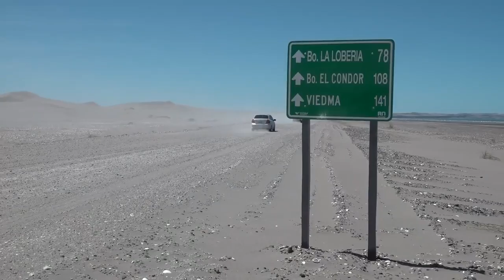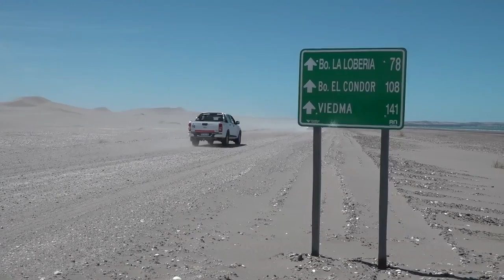Quedó inaugurado el tramo de la Ruta Provincial 1 en Bahía Creek 1